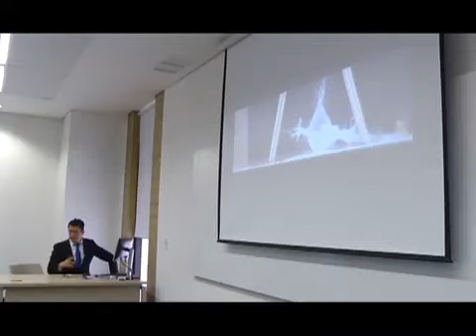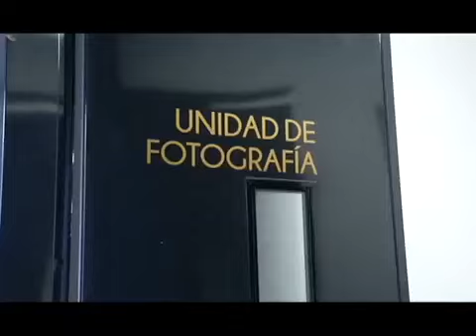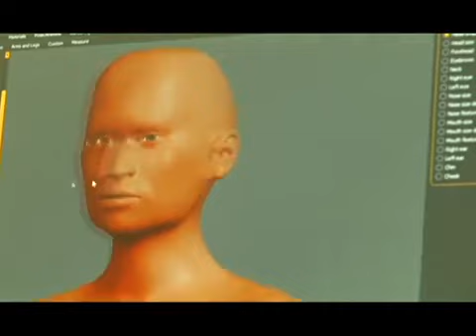Licenciatura en Ciencia Forense : Escena del crimen y Aula digital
Dra. Zoraida García Castillo
Mtro. Guillermo Romo Guadarrama
Dr. Vicente Torres Zúñiga
Licenciatura en Ciencia Forense

Agencia informativa de Educación